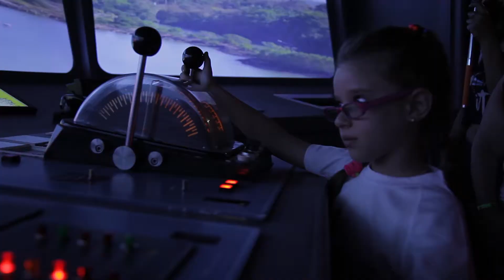La Colmena TV Cuba (Visita el Canal de Panamá)